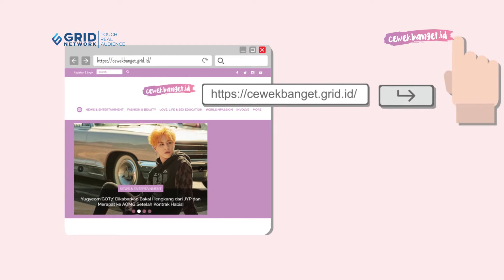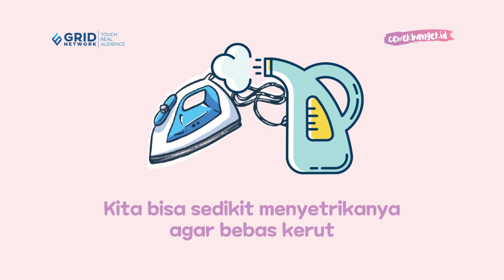SIMAK 6 CARA MEMAKAI DAN MERAWAT BRA YANG BENAR!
CewekBanget.ID

Agar bra yang kita kenakan awet, kita harus memakai dan merawat bra tersebut dengan benar. Sebenarnya bagaimanacaramerawatbrayangbenar? Berikut caramemakaibra dan merawatnya agar awet.

Intip selengkapnya di video CewekBanget.id berikut ini, yuk! :D

Credit.
Editor in Chief : Deddy Adrian
Producer : Fachri M Ginanjar A K
Content Creative Editor : Kinanti Nuke Mahardini
Videografer : Annassa Harmony /Abdullah Syafii
Video Editor : Annassa Harmony / Abdullah Syafii
Host :
Reporter :

EDITORIAL OFFICE

ADVERTISING